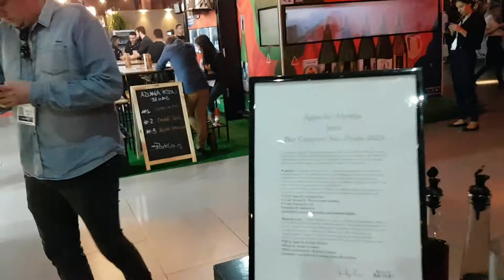CACHAÇA ÁGUA DE ARCANJO _ BCB2019